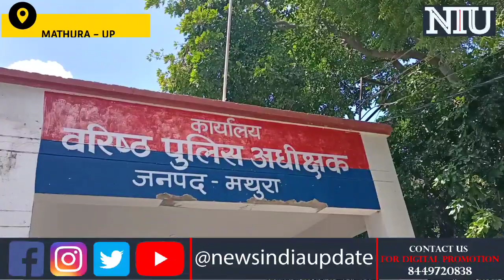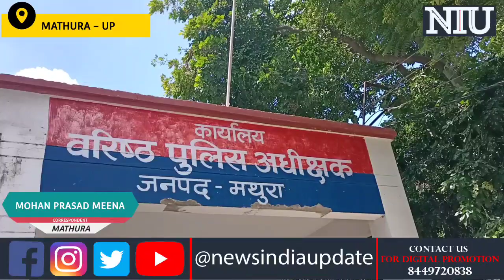मौलाना की काली करतूत, मस्जिद में ही करता रहा दुष्कर्म। NIU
मौलाना की काली करतूत, मस्जिद में ही झांसा देकर करता रहा दुष्कर्म, अब हुआ फरार । NIU

रिपोर्ट: मोहन प्रसाद मीणा
धर्म व आस्था की नगरी मथुरा से एक दुष्कर्म की खबर सामने आई है जिसमें एक मस्जिद के मौलाना द्वारा मस्जिद के ऊपर ही बने कमरे में महिला से शादी का झांसा देकर पिछले छ माह से दुष्कर्म किया जा रहा था. गजब की बात है कि इस दुष्कर्म के दौरान अन्य मौलानाओ द्वारा सहयोग करते हुए कमरे में बाहर से ताला लगा दिया जाता था ताकि कोई अंदर दाखिल ना हो सके, महिला ने अब पुलिस में न्याय की गुहार लगाई है...

लिंक पर क्लिक कर पेज को फ़ॉलो करें ताकि आप तक पहुंचे नोटिफिकेशन सबसे पहले ।

newsuttarakhand
newsupdate
niu
neunews
khabar uttrakhand se
baat uttrakhand ki
news update uttrakhand
Uttarakhand news update
news broadcast uttrakhand
media journalist uttrakhand
khabhar pakki hai
Uttarakhand se Judi har khabhar
Deep Maithani
crime news
political news
news of crime
crime in uttar Pradesh
up in crime
news of society
political crime
crime name of religion